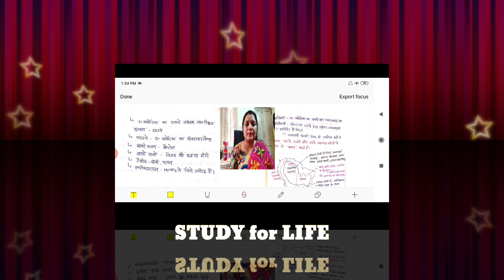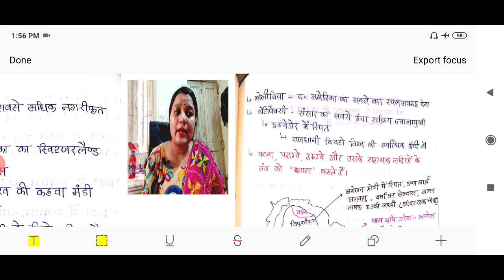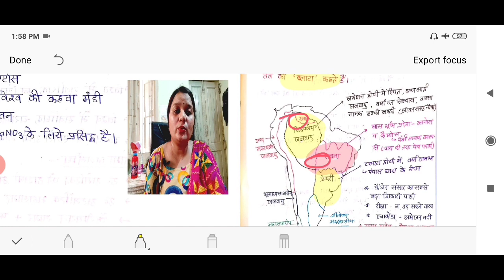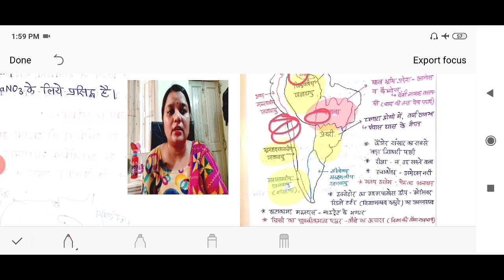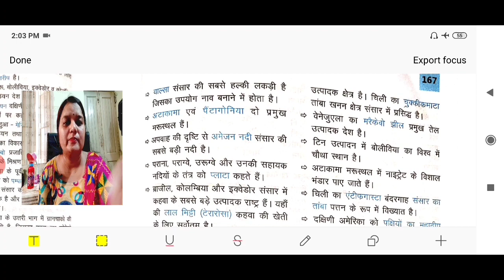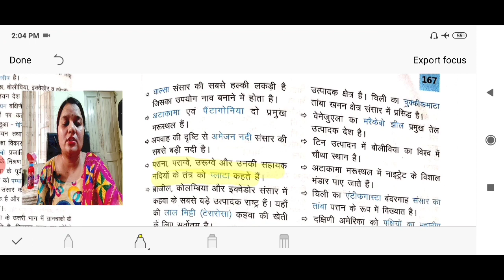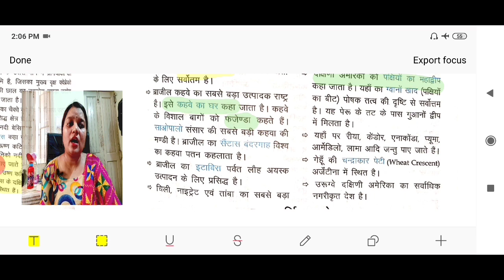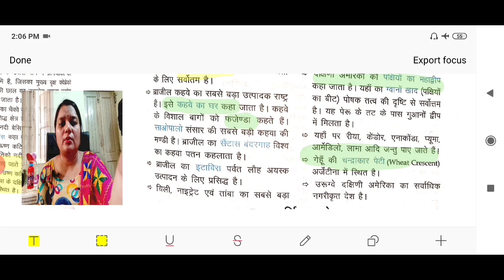आइए चलते हैं दक्षिणी अमेरिका(south america)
Geography through map( भूगोल)